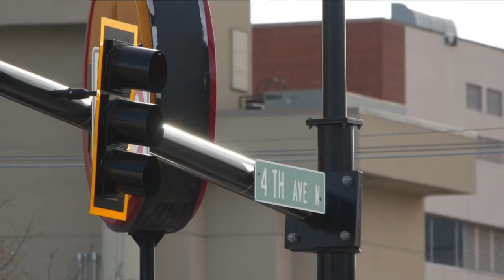Construction snarling traffic in downtown Billings